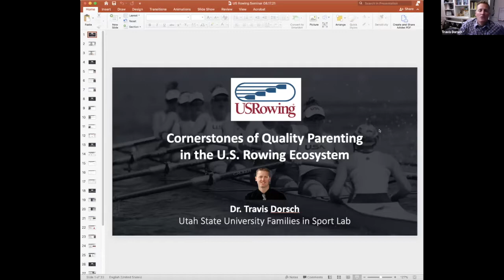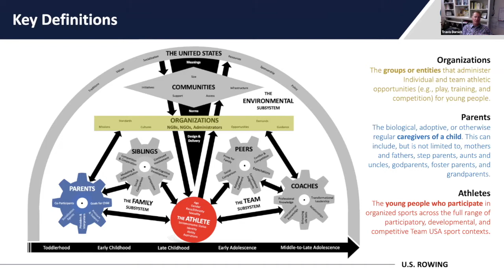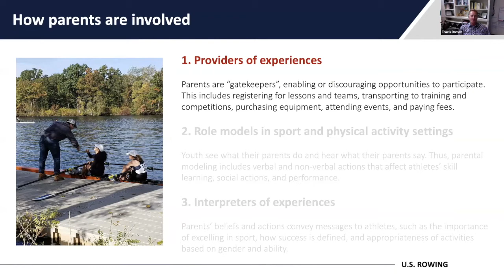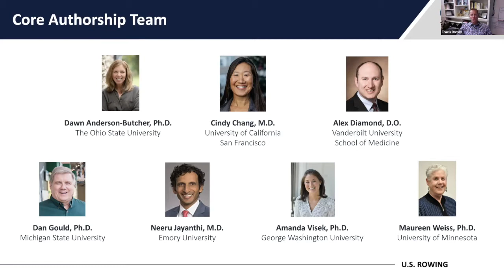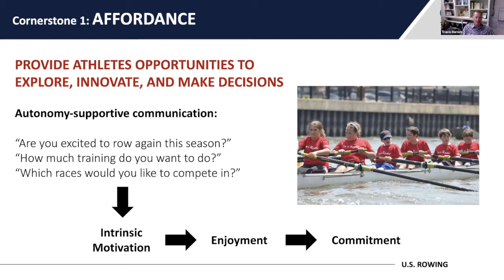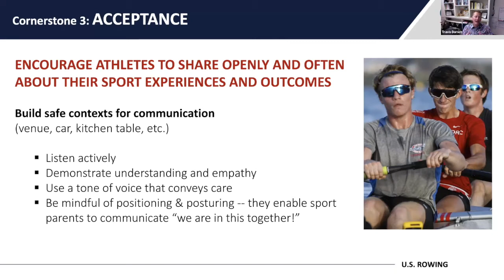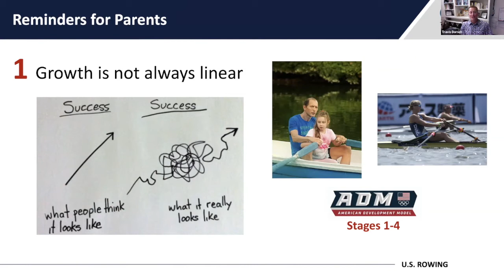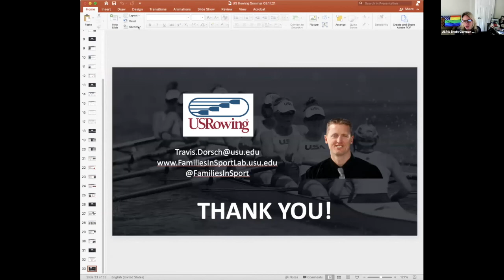Cornerstones of Quality Parenting in the USRowing Ecosystem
In this session, Dr. Travis Dorsch shares evidence-based principles and practices that can be utilized with parents of USRowing athletes. These "cornerstone" strategies will be offered to coaches and club leaders as a means to leverage parent involvement across the developmental spectrum with an end-goal of maximizing competitive potential, enjoyment of sport, and the achievement of positive and translatable developmental assets.